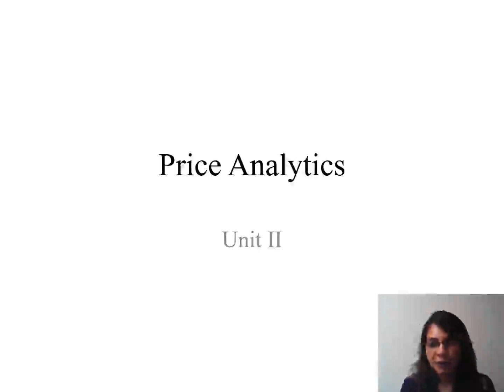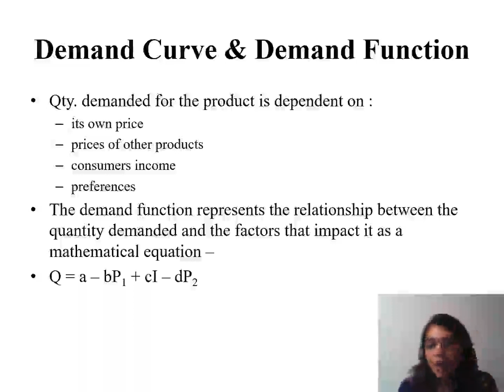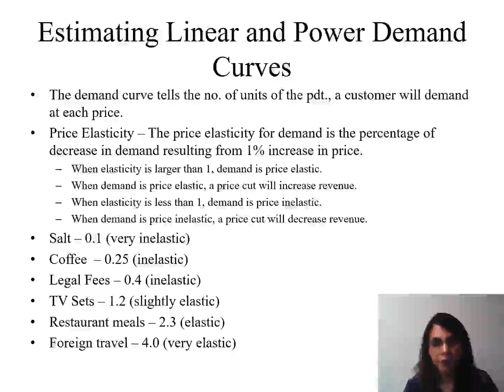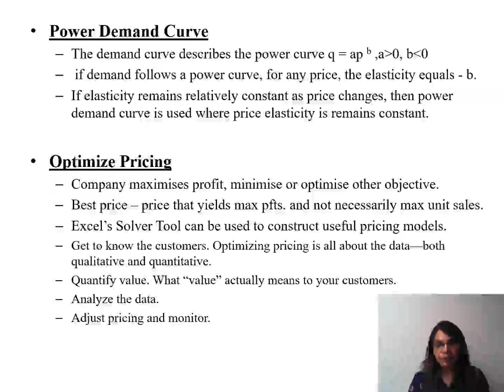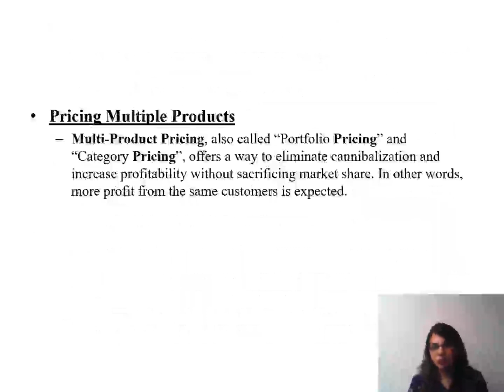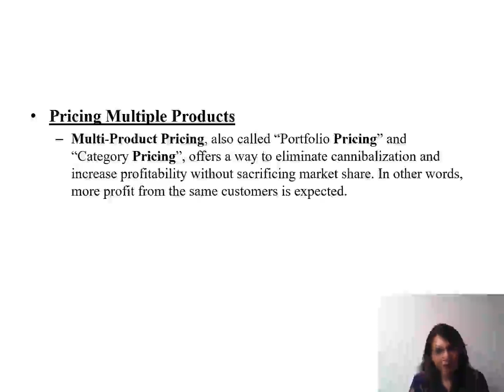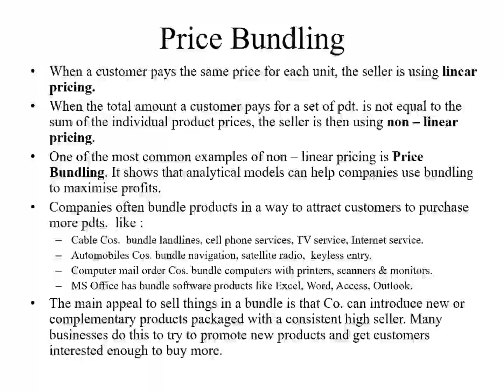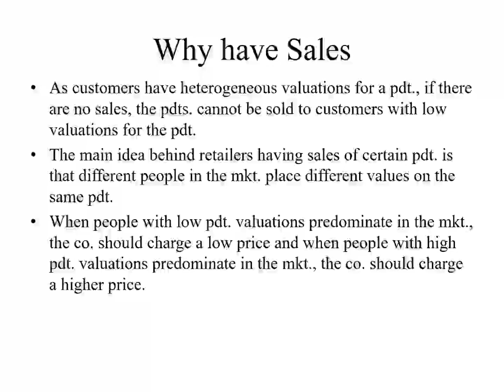Optimising Price by estimating linear and power demand curve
Using Price Analytics how price is optimised using various pricing strategies.